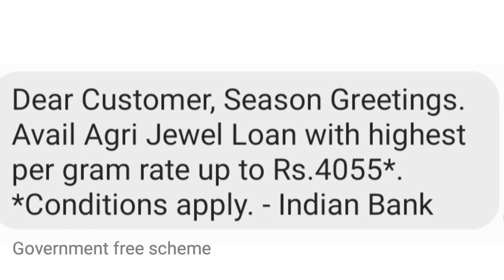இந்தியன் வங்கி வாடிக்கையாளர்களுக்கு அதிரடி சலுகை அறிவிப்பு | Indian bank offers | IB Special offers